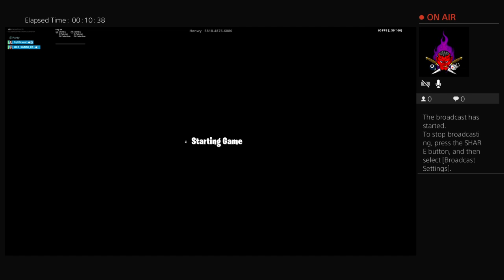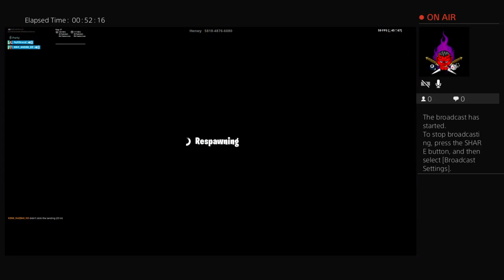Trying the dropper